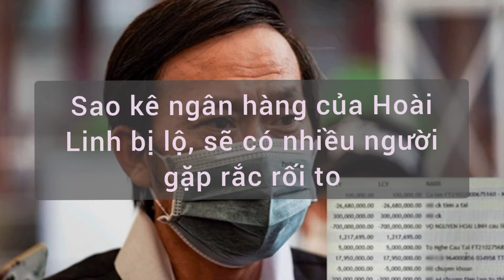Sao kê ngân hàng của Hoài Linh bị lộ